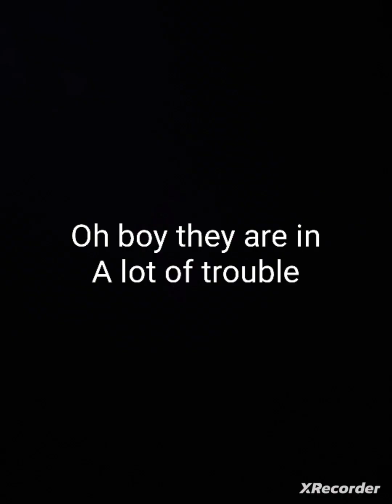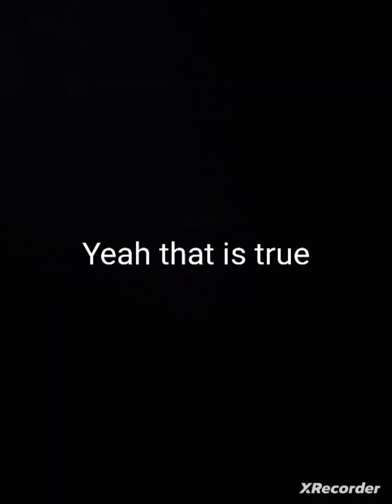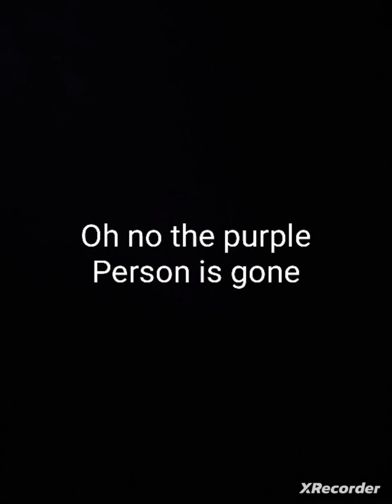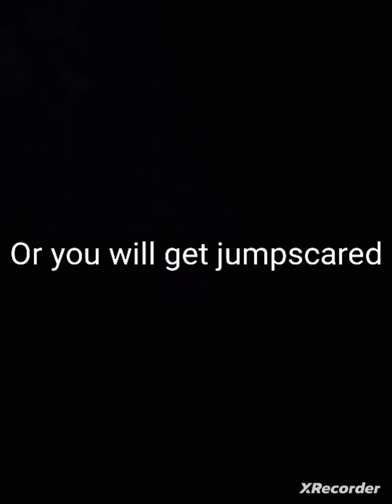Ryth's shorts about zhong funny moments part 34 MEMES IS GETTING EVEN MORE CRINGER AND ITS RF'SFAULT